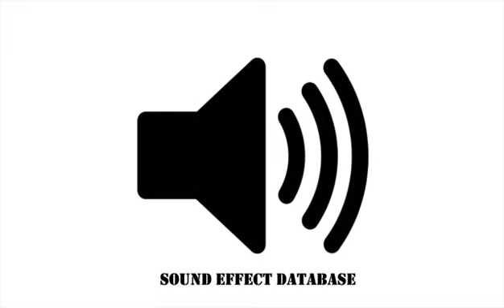Cartoon Car Sound Effect